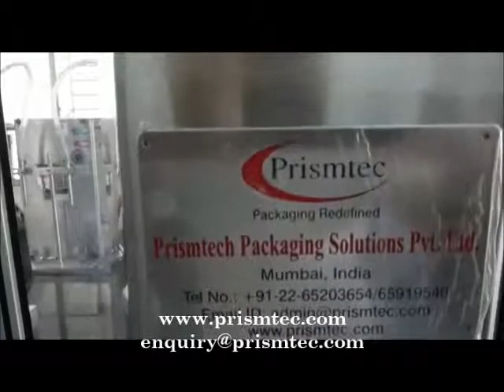Automatic Screw Capping Machine for Wide Mouth HDPE Bottles